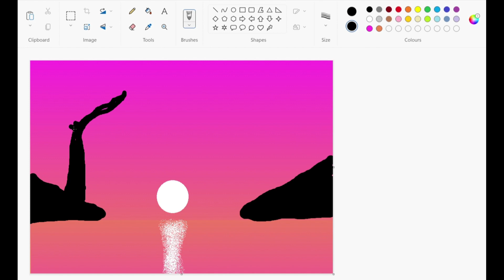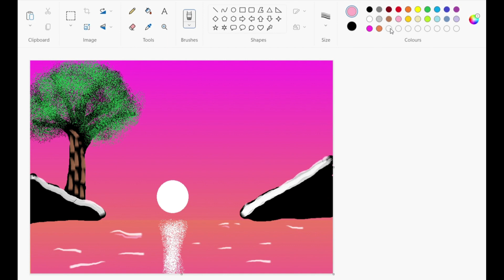MS PAINT EASY DRAWING FOR BEGINNER'S